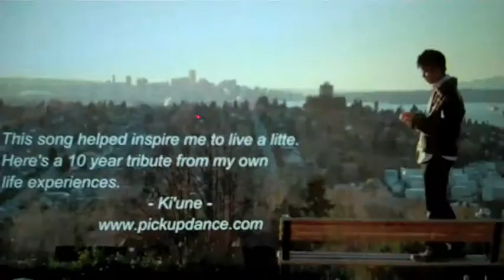Stephane Leduc et sa Sunscreen in NYC